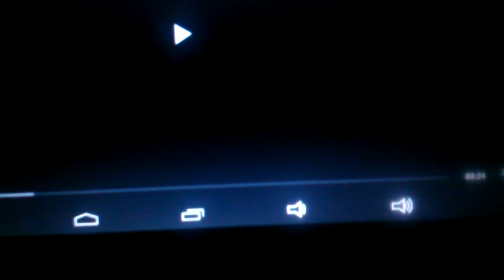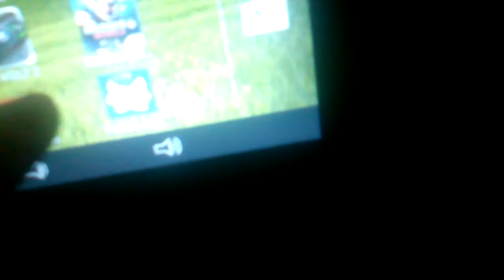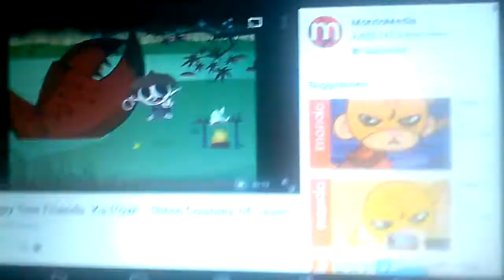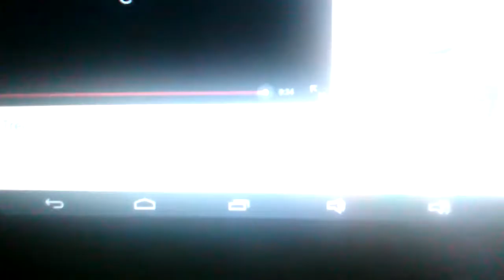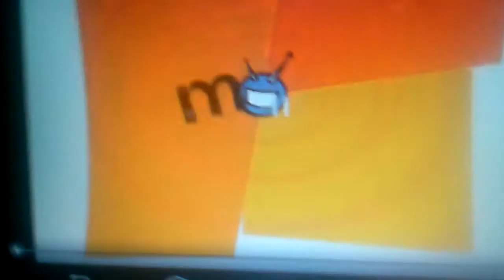Happy Tree Friends Commentary Part 37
The episodes are

Mirror Mirror
Three Courses Of Death
Seize The Day
Chore Loser
Deck The Halls
We Wish You